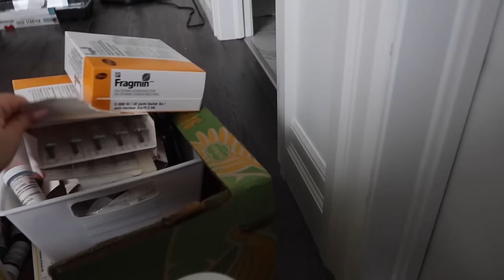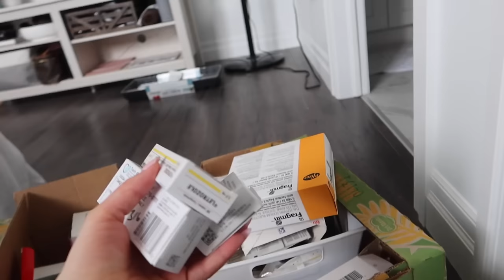Finishing Up The Nursery + Baby Clothes Haul! | Nesting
Velour Eyelashes:
USE CODE "KARLEEVELOUR"

FabFitFun BOX
Code: "KARLEEA"

FashionNova
Code: KARLEE

SC: KarleeSteel